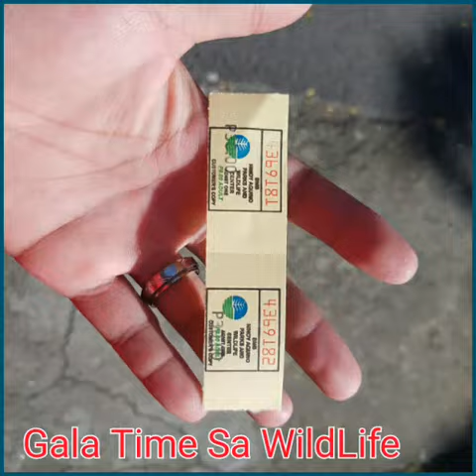2017 Simbang gabi and gala with bon